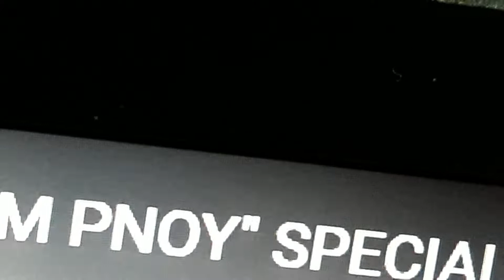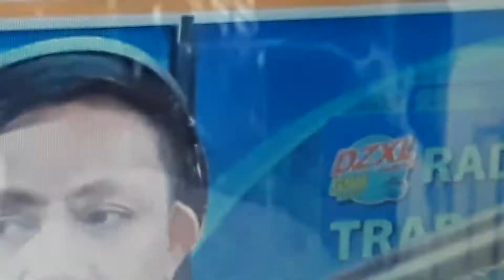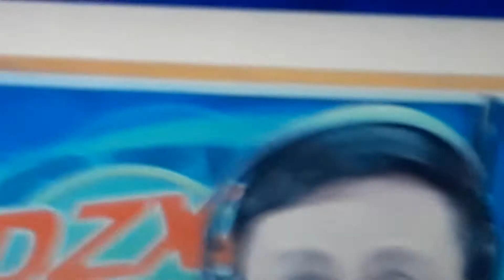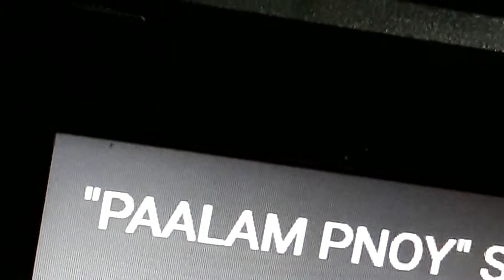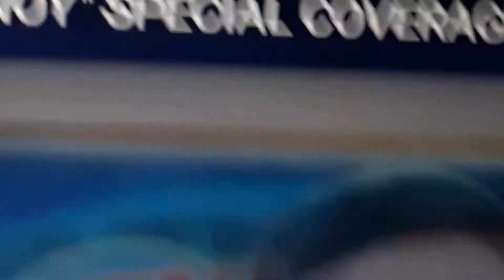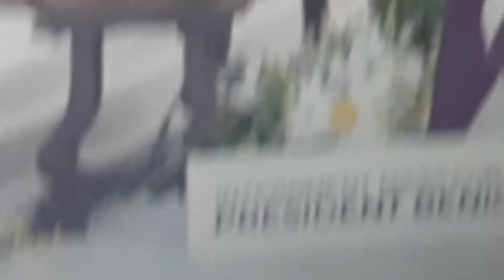June 26, 2021